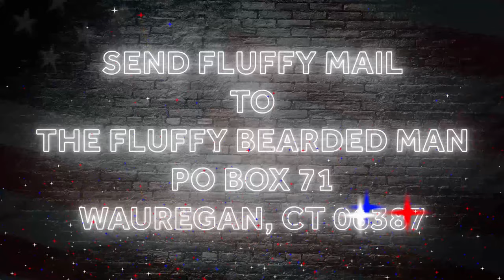DOMINATING THE SUICIDE WHOPPER CHALLENGE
(This Video Was A Reupload)

Have an idea for a video let me know in comments bellow!